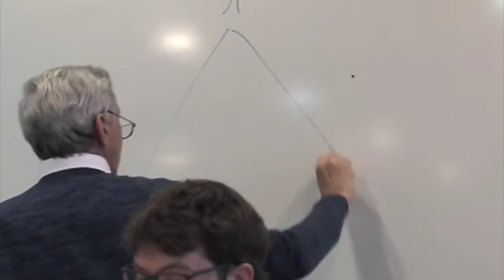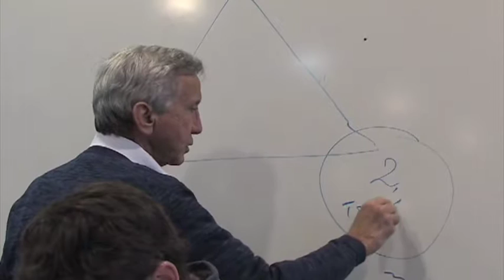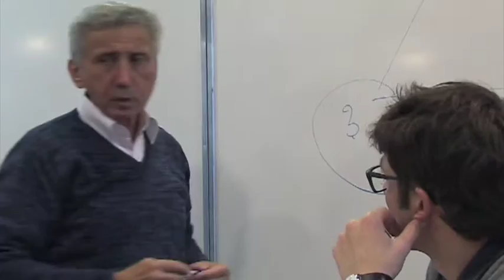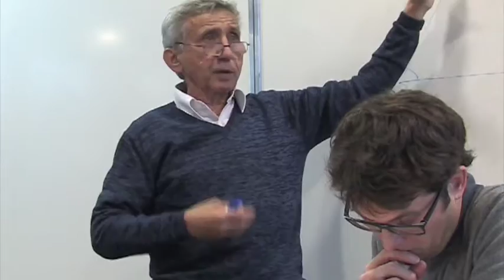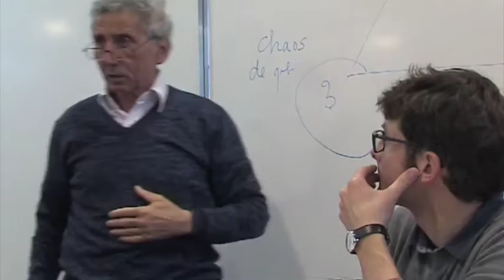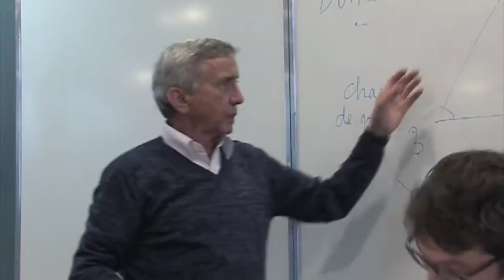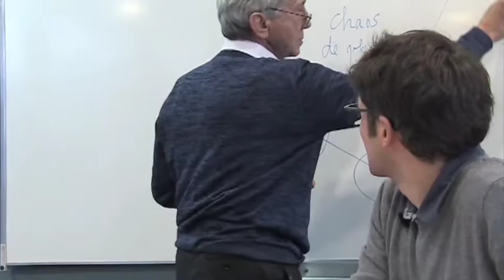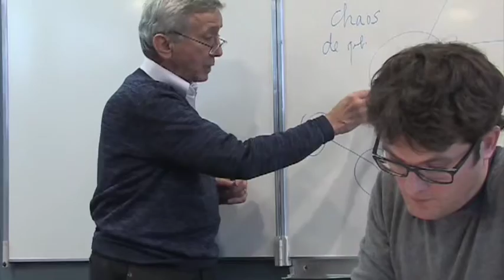Acireph JE2016 Yves Schwartz : travail & ergologie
Les journées d'étude de l'Acireph ont eu lieu les 20 et 21 octobre 2016 autour de la question : "que vaut le travail aujourd'hui ?"

Yves Schwartz, de l'Université d'Aix-Marseille, est intervenu sur
 les implications de l'ergologie pour concevoir le travail dans l'enseignement philosophique, après une présentation de son travail par Thibault Clément.